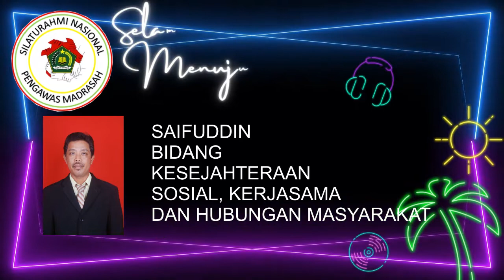SILATNAS PENGAWAS MADRASAH TAHUN 2022